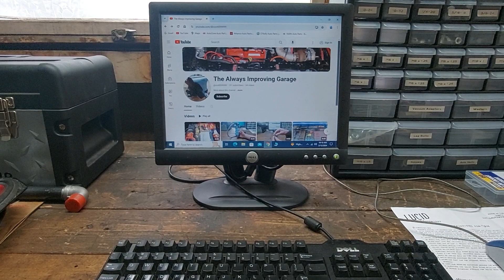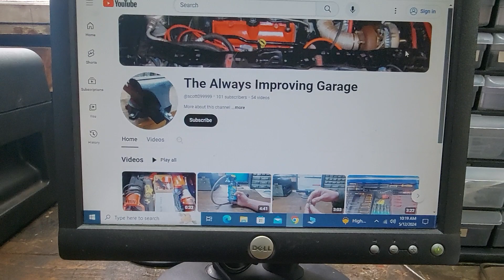100 subscribers already, Thank you!!!